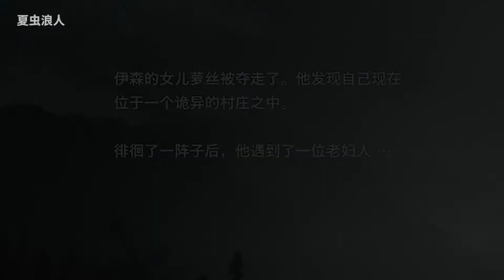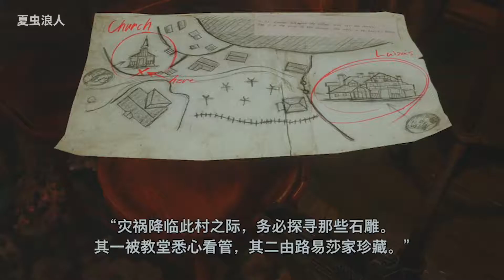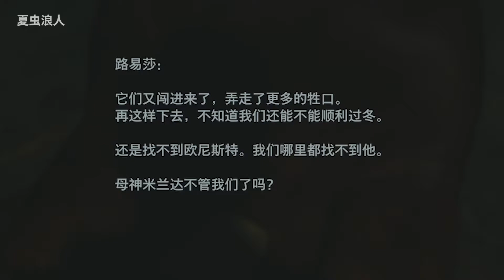神奇小鎮半小時遊，愛笑老嫗眉清目秀！！生化危機8DEMO【實況#01】【生化危機8|惡靈古堡8|Resident Evil Village】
今天，我們來體驗一下在PS5/PS4平臺開放的，生化危機8村莊的半小時試玩。在本次試玩中，玩家將控制主人公伊森（Ethen），來到神器的小鎮尋找自己失蹤的老婆和孩子。

大家好，歡迎來到【夏蟲】的YOUTUBE遊戲頻道。在頻道裏我會放上我製作的關於遊戲的視頻。相關遊戲包括但不局限於【【賽博朋克2077】【博德之門3】【看門狗軍團】【刺客信條英靈殿】等。遊戲發售後會上傳實況以及攻略視頻。最後 多謝大家的支持！

惡靈古堡8 生化危机8 试玩实况 我們強調了影片內容的專業和安全性，以確保觀眾獲得可靠的資訊。